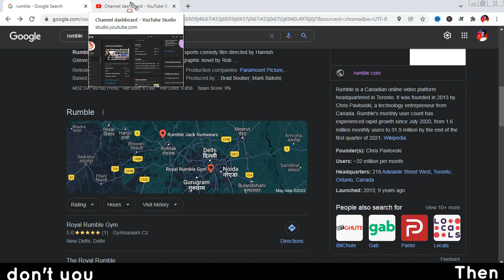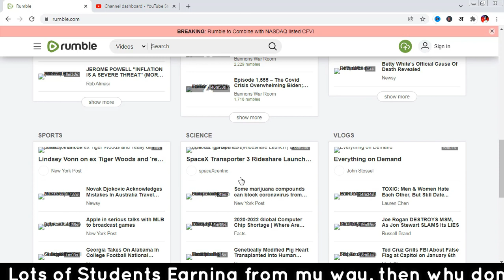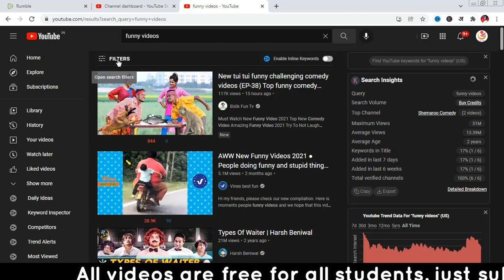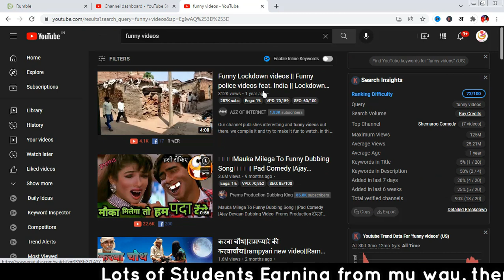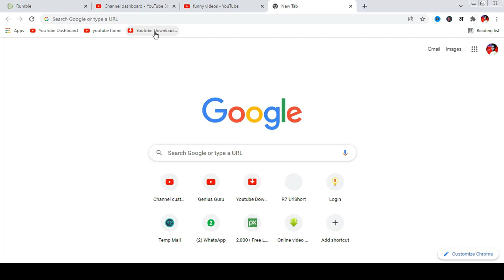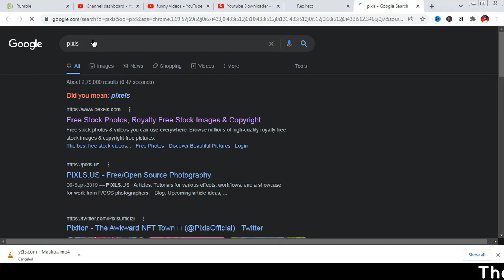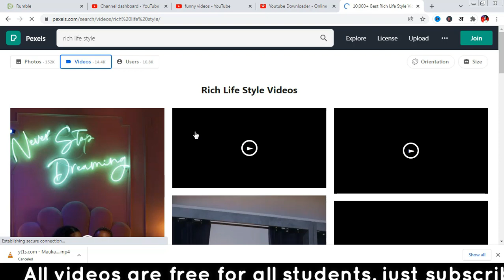Best copy paste work site | websites like youtube | another platform like youtube | make money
Earn 10k/Day Challenge Click this link, Many students make money (LIFE PROOF) Mobile copy paste work | websites like youtube | another platform like youtube | make money | make money by copy-paste video

Your Queries-
alternatives to youtube for creators
youtube monetization alternatives
youtube alternative monetization
vidiq alternative free
another platform like youtube
websites similar to youtube
websites like youtube
best copy paste work site
copy paste online work from home
copy paste online jobs from home
copy paste work from home online
work from home copy paste jobs online
copy paste job sites
online copy paste jobs for students without investment
copy paste online jobs from home for students